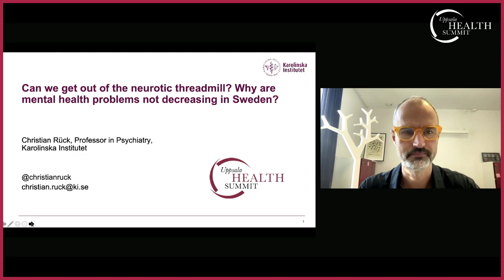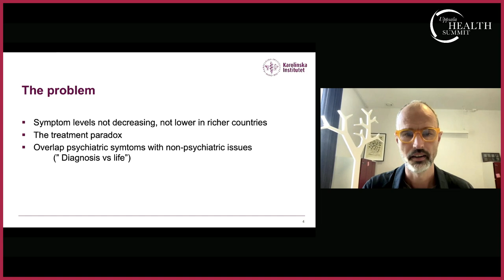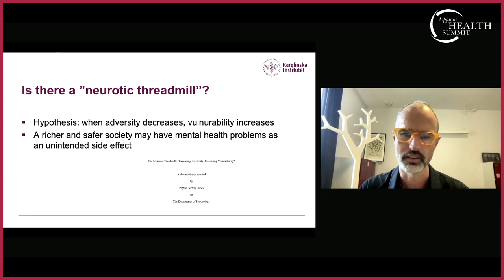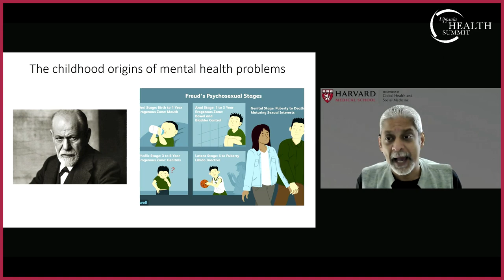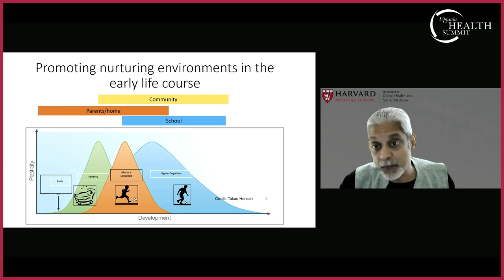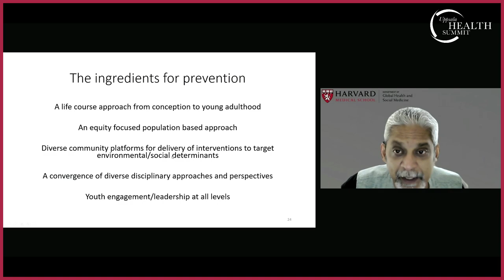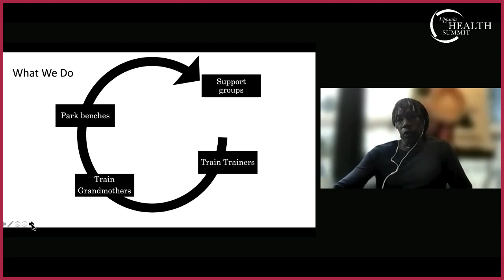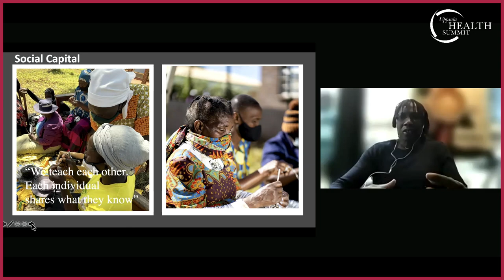Plenary Session 2 - Uppsala Health Summit 2021 Mental Wellbeing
Plenary Session 2 – Towards a new understanding of mental health and wellbeing

Dr Christian Rück, Professor, Department of Clinical Neuroscience, Karolinska Institutet, Author. "Can we get out of the neurotic threadmill?”

Dr Vikram Patel, Professor of Global Health, Department of Global Health and Social Medicine, Harvard Medical School and Professor at the Harvard T.H. Chan School of Public Health

Dr Dixon Chibanda, Associate Professor, Cenre for Global Mental Health, London School of Hygiene and Tropical Medicine, UK. Towards positive mental health and wellbeing: Lessons from Friendship Bench Zimbabwe